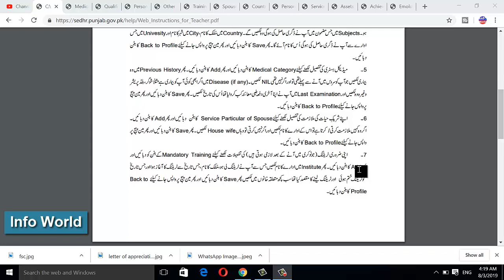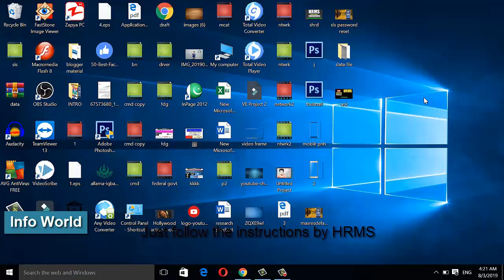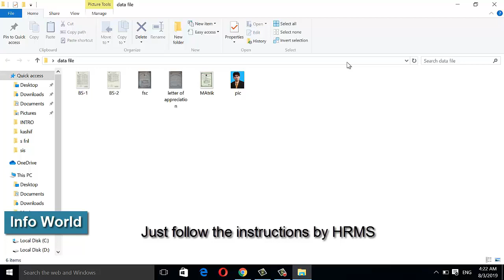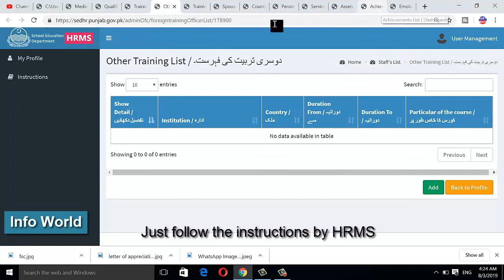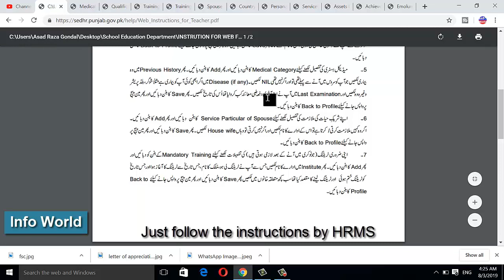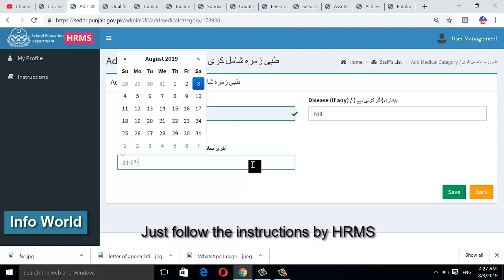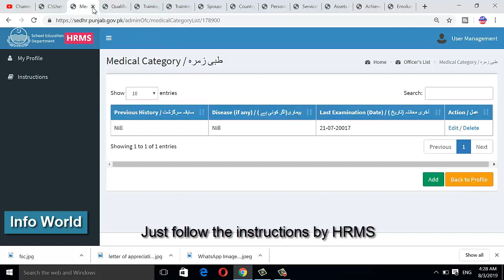[Part-1] How to fill data on SED HRMIS|| school education department punjab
Dear teachers this video tutorial is about " Complete teacher's data feeding process o SED HRMS". In this video complete process of feeding teachers data on SED HRMS  is explained. SED HRMS enable users to edit and feed data.
Teachers need to feed following data in SED HRMS:
1: Personal Information
2:Medical Category
3: Academic Information
4: Services information
5:Assest declaration
6:Achievements
7:Country visit
8: Emolument
9:Trainings
10: Service Particular of spouse
Please read all the instructions uploaded on SED HRMS before going to put your data on School Education Department Human and Resource Management System or SIS application.
Make sure you have scanned copies of all relevant documents before data feeding
HOW TO FEED DATA ON SIS?HRMS?
HOW TO FILL ASSIST IN HRMS?
HOW TO FEED SERVICES IN HRMS?

❌Important Note:

Before feeding data on SED HRMS read all the instructions by SED HRMS. Host or channel is not responsible for any wrong data feeding on SED HRMS and not any other issue that cause trouble to you.